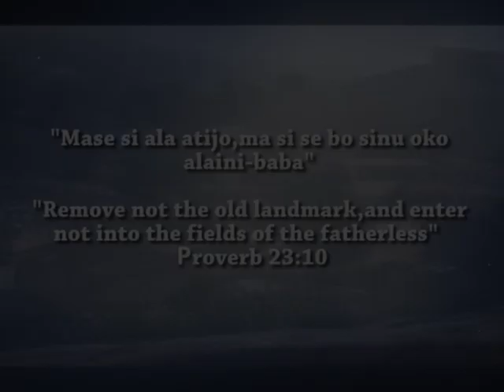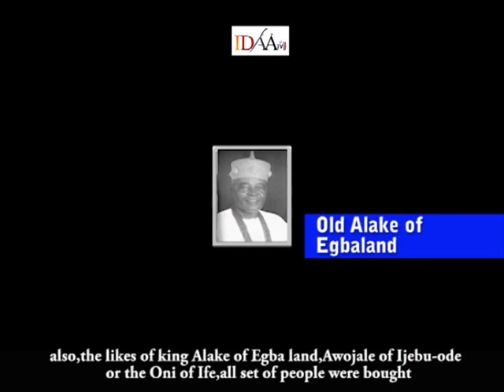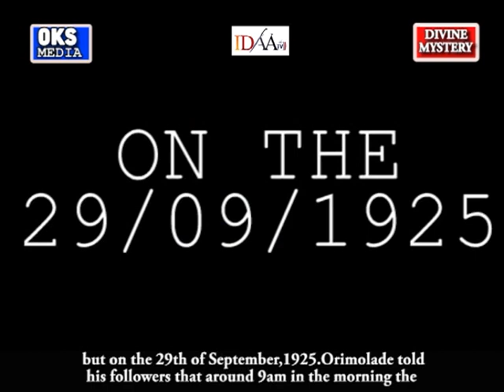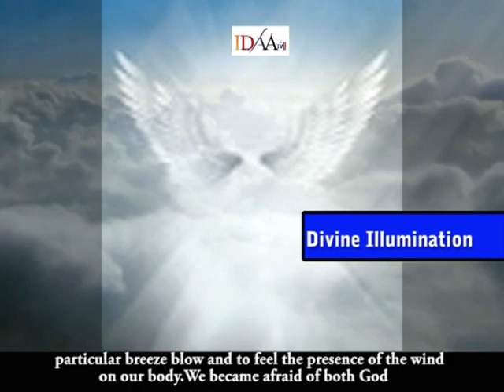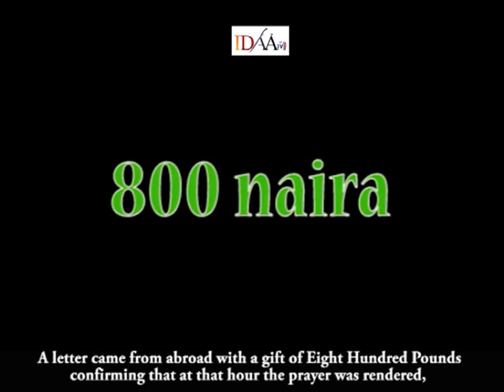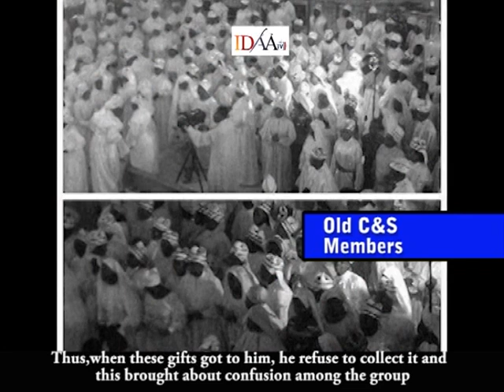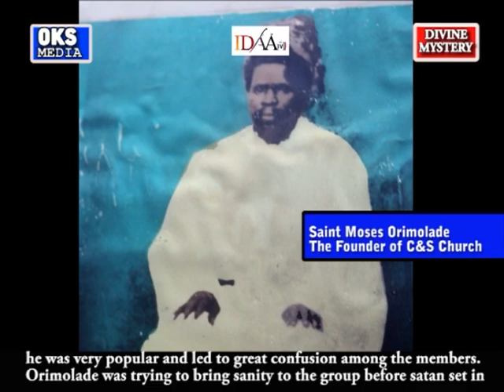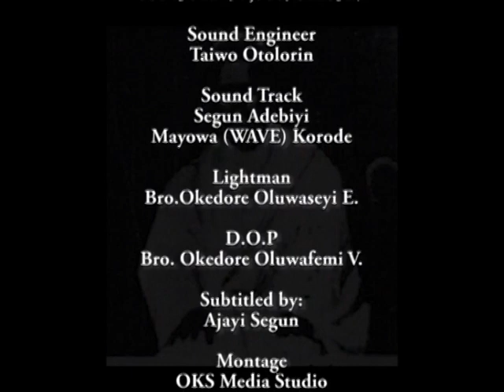Orimolade Episode Five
Saint Moses Orimolade Tunolase history